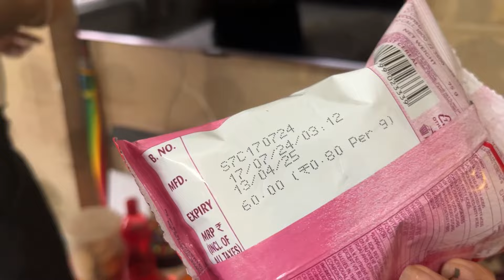Bon ata makhte giye papor baniyefello😂.